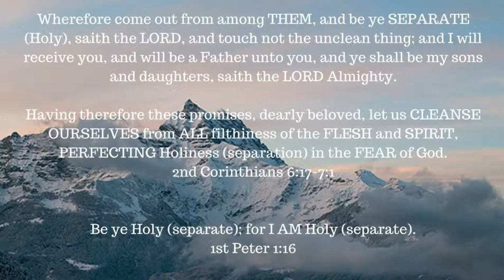ONE A DAY for the soul -- 8-13-17 -- Romans 3:10-12